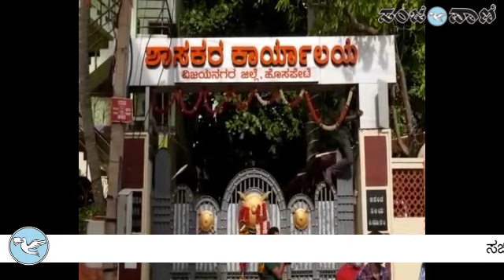ಆನಂದ್ ಸಿಂಗ್ ನಾಮಫಲಕ ತೆರವು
ಸಚಿವ ಆನಂದ್ ಸಿಂಗ್ ಶಾಸಕ ಸ್ಥಾನಕ್ಕೆ ರಾಜೀನಾಮೆ ಸಾಧ್ಯತೆ .
ಹೊಸಪೇಟೆಯಲ್ಲಿನ  ಸಿಂಗ್ ಶಾಸಕರ ಕಚೇರಿ ನಾಮಫಲಕ ತೆರವು